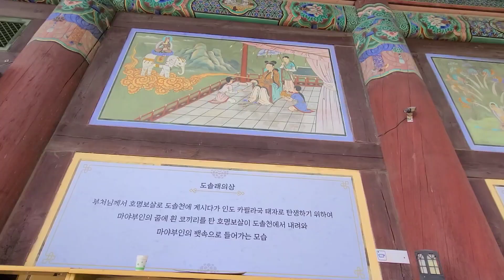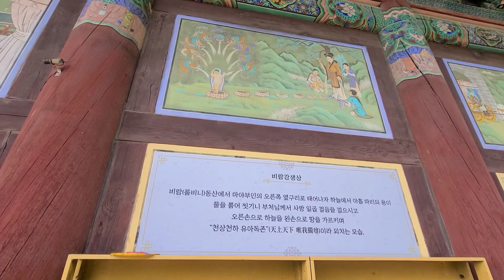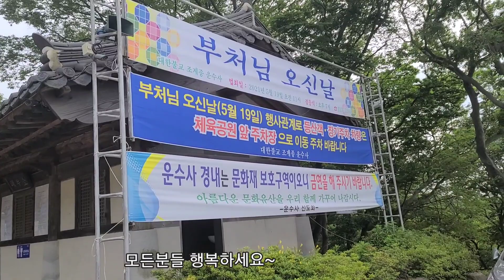간절한 마음을 담아/부처님 오신날 모라동 운수사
모두 건강하셔요~